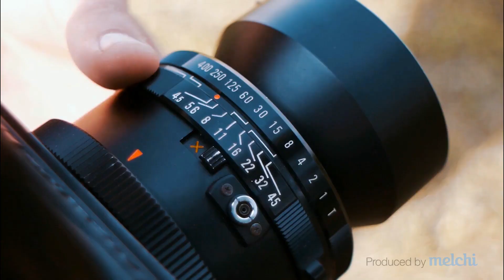캐나다 고양이 3마리 입니다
섹시한 소파랑   얼짱 고양이 테슬라  귀염귀염 귀여운 밤돌이의  이야기 입니다